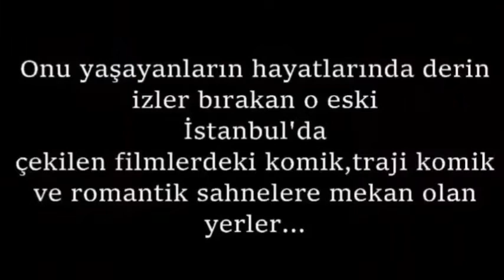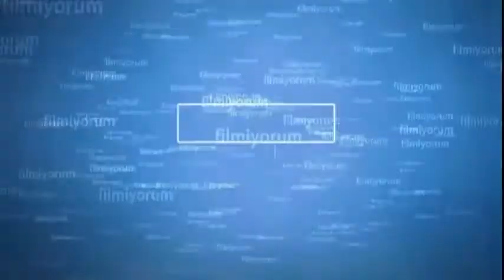NOSTALJİ- Yeşilçam / Eski Türk Filmlerinde İSTANBUL ''12.BÖLÜM-HALİÇ-PİYERLOTİ''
Onu yaşayanların hayatlarında derin izler bırakan o eski İstanbul’da çekilen filmlerdeki komik, trajik-komik ve romantik sahnelere mekan olan yerler;
Cibali Karakolu-1966/ Hulki Saner
Gece Kuşu-1960/ Hulki Saner
Mahalle Arkadaşları-1961/ Metin Erksan
Ağlama Sevgilim-1962/ Sırrı Gültekin
Uzakta Kal Sevgilim-1964/ Ülkü Erakalın
Erkek ve Dişi-1966/ Memduh Ün
Boğaziçi Şarkısı-1966/ Nejat Saydam
Krallar Ölmez-1967/ Safa Önal
Acıyla Karışık-1969/ Tunç Başaran
Oğlum Osman-1970/ Yücel Çakmaklı
Önce Sev Sonra Vur-1971/ Natuk Baytan
Patron-1973/ Melih Gülgen
Yüz Lirayla Evlenilmez-1974/ Osman F. Seden
Aktüel Görüntüler-Yürüyen Adam-İstanbul Pierre Loti Tepesi Gezi Vlog 2020